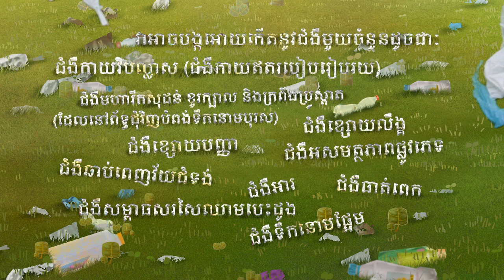Plastic Waste Never Dies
This video was made for the “Cambodian Anti-Plastic Bag Campaign 2015” by Phare Ponleu Selpak with the support of Exo-Foundation and UNESCO Phnom Penh. It aims to raise awareness about the harmful effects of plastic waste on environment and human health. The video takes you through the life cycle of a plastic bag, and shows how Cambodian people can fight against plastic waste.

Don’t litter plastic on the street, reduce, reuse and recycle plastic bags to keep Cambodia clean and beautiful!